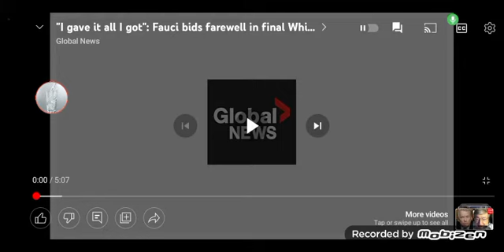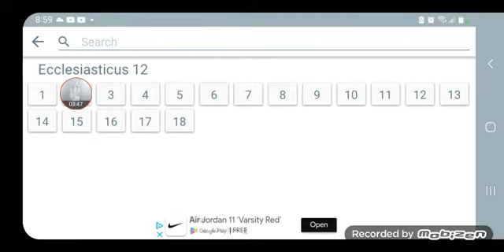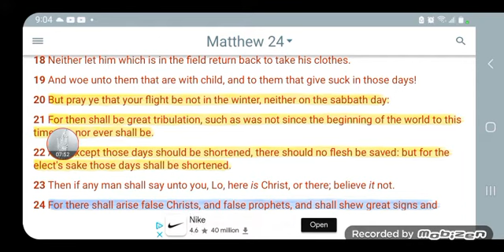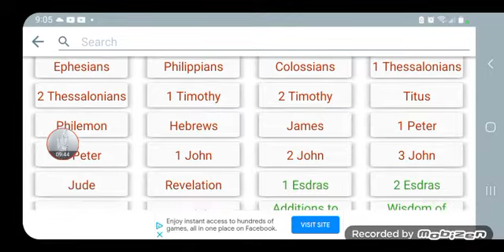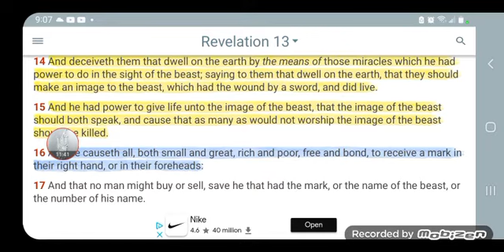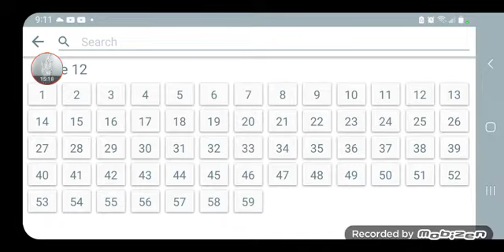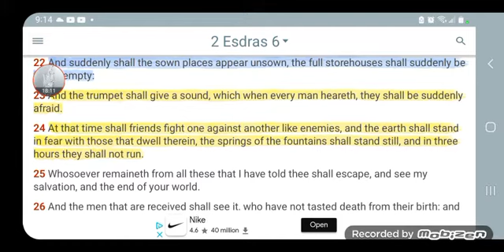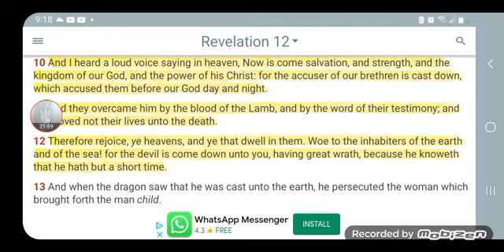CHAOS- TOP PAID$ FAUCI is leaving- TROUBLE is COMING